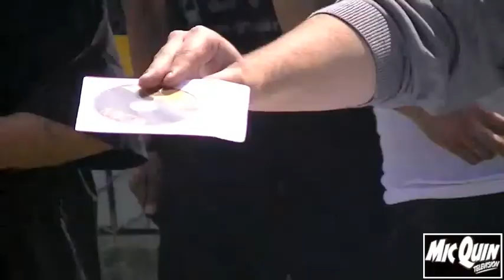MIC QUIN TV Ft. Philthy Rich & Band-Aide of Hoodstarz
MIC QUIN Tv...Streetlow Magazine Carshow Salinas, CA...Ft. Philthy Rich & Band-Aide of Hoodstarz & More! MQtv2011©